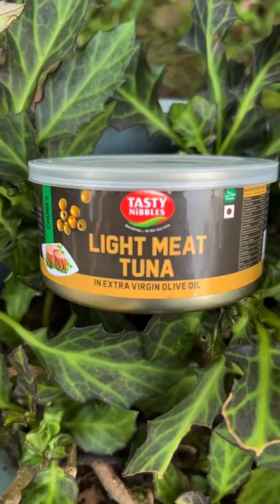Canned Tuna Easy & Healthy Recipe for Kids | Tasty Nibbles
@tastynibbles2605  Canned Tuna Easy & Healthy Recipe for Kids.
Comment your favourite seafood dish 😍